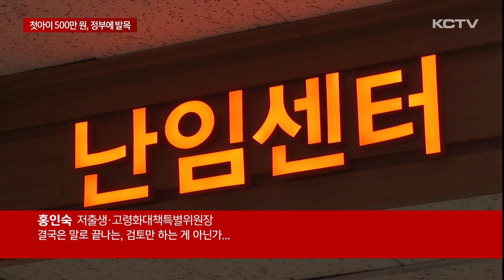첫아이 지원 500만 원, 정부에 '발목'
제주도가 지난 9월 인구정책 사업을 발표하며 첫 아이 지원금을 기존 50만 원에서 500만 원으로 대폭 확대하겠다고 밝혔는데요.

하지만 정부가 이 사업에 제동을 걸면서 사업 추진이 어려워지고 있습니다.

예비 부모들의 기대감은 실망감으로 변했습니다.

인구 문제의 가장 큰 축인 저출생.

제주도는 지난 9월 인구 정책 신산업 계획 브리핑을 통해 내년부터 첫 아이 지원금을 기존 50만 원에서 500만 원으로 확대하겠다고 밝혔습니다.

[최명동 / 제주특별자치도 기획조정실장 (지난 9월 12일)]
“기존 첫아이 출생 시 50만 원의 육아지원금을 지급하던 것을 대폭 확대해서 첫째 자녀 출산 가정에 500만 원을 2년간 분할해서..."

그런데 계획에 차질이 생겼습니다.

사업을 추진하기 위해서는 보건복지부 사회보장협의회를 거쳐야 하는데 통과하지 못한 겁니다.

복지부는 제주도가 현재 둘째 이상을 출산할 경우 1천만 원을 지급하고 있는 만큼 0세 아동 지원금에 예산이 쏠려있는 점을
문제 삼은 것으로 알려지고 있습니다.

이 때문에 제주도는 내년 예산안에 관련 예산을 전혀 반영하지 못했습니다.

[ 제주도관계자]
“둘째아 지급 방법은 현행 유지하고 첫째아는 내부적으로 검토해서 최종 협의를 하려고 합니다"

내년 출산을 앞둔 부모들의 허탈감은 큽니다.

[인터뷰 : 000 / 임산부]
"적게 주는 걸로 다시 돌아가는 거잖아요. 발표를 섣불리 한 것은 성급하지 않았나, 생각이 들고"

[인터뷰 : 000 / 임산부 남편]
"그냥 돈을 주는 것 보다 어떤 식으로 어떻게 지원할 지, 분야별로 접근을 해야..."

신규 사업에 대한 꼼꼼한 점검도 중요하지만 한편으로는 지역 특수성을 반영하지 못한 정부의 애매모호한 잣대도 논란으로 지적되고 있습니다.

현재 첫째아이에 대한 장려금 지원은 명확한 기준 없이 충남 예산이 500만 원, 충남 공주 300만 원, 서울 강남구 200만원 등
지역별 특성에 따라 제각각 운영되고 있습니다.

[인터뷰 : 홍인숙 /저출생·고령화대책특별위원장]
(지자체가)첫 아이 지원금도 그렇고 난임도 그렇고 다양한 부분에 저출생에 대해 접근은 하고 있는데 결국 (정부가) 예산적인 부분에서 이야기가 되지 않으면 결국은 말로 끝나는, 검토만 하는게 아닌가"

지자체마다 저출생 정책을 수립하며 다양한 혜택을 제공하고 있는 가운데 정부의 전향적인 자세와 함께 제주도의 협상력 또한 중요한 과제가 되고 있습니다.